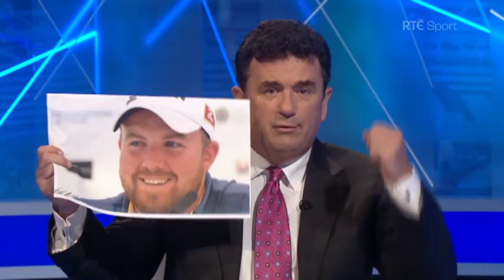Well done Shane Lowry (and go on Offaly!) | The Sunday Game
News reached us of Offaly man Shane Lowry's - who often checks in with us as he watches via GAA GO - big win just as the show was ending. We had to say something!